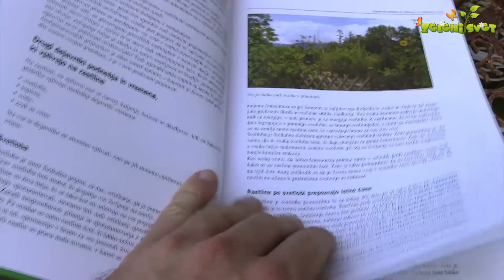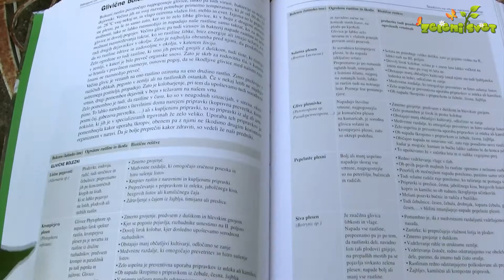Miša Pušenjak - Zelenjavni vrt